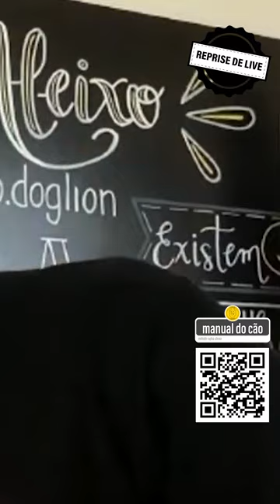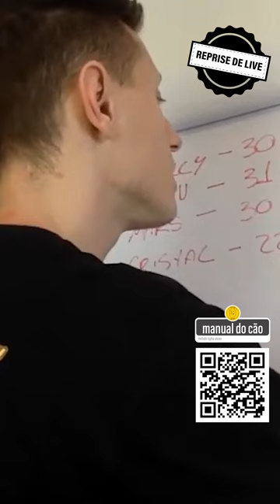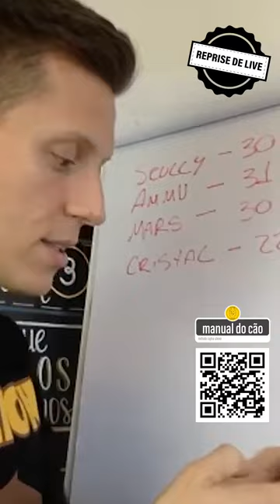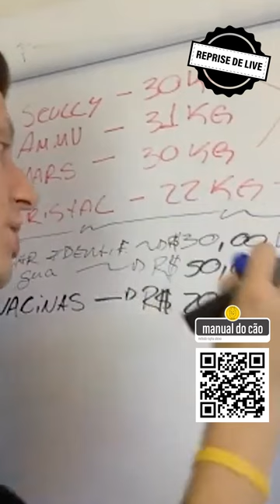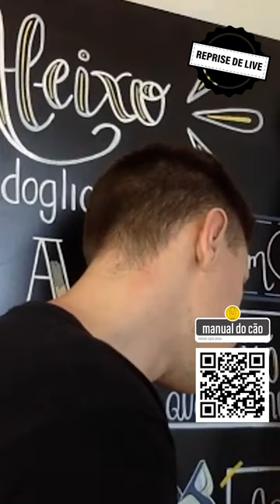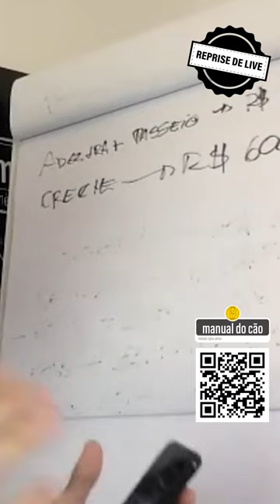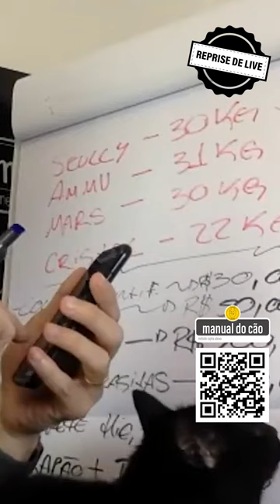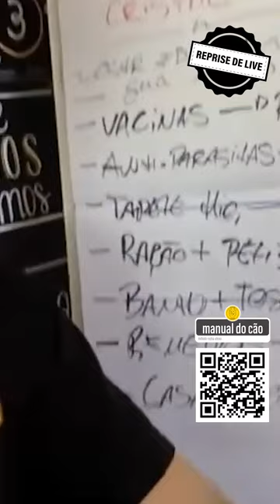Quanto CUSTA ter um ANIMAL DE ESTIMAÇÃO? | Reprise Notícia do Cão #04